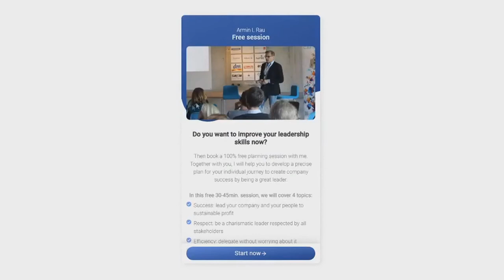Remote work will become the norm and it will save companies money...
Remote working can make that possible, and many companies are starting to change their culture to offer those options. Remote work will become the norm! And it'll save money, that's a fact! Here's how it's done...